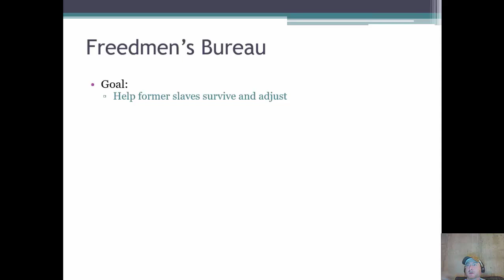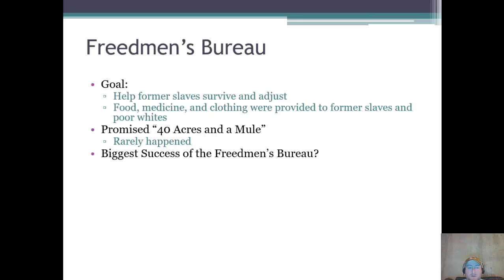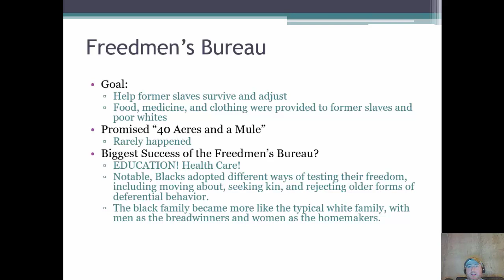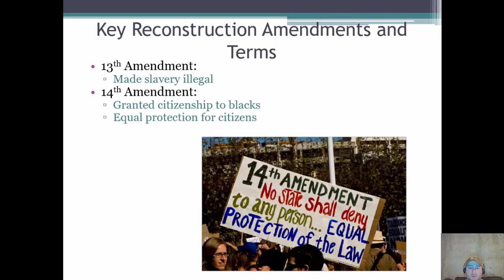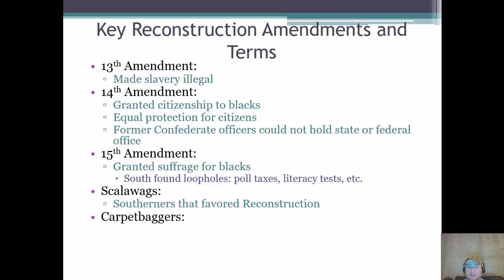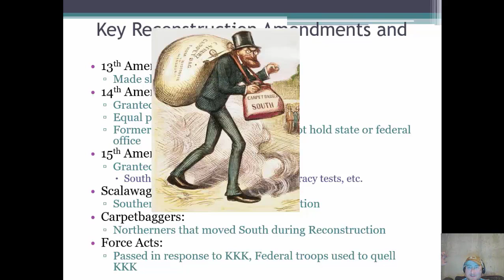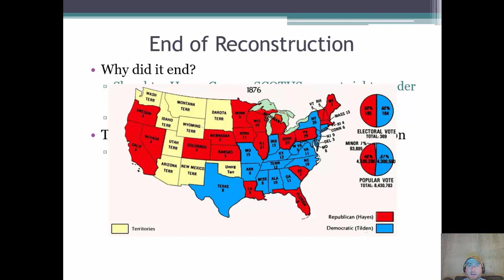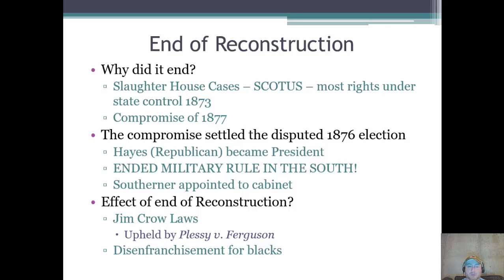Video Quiz Reconstruction Part 2